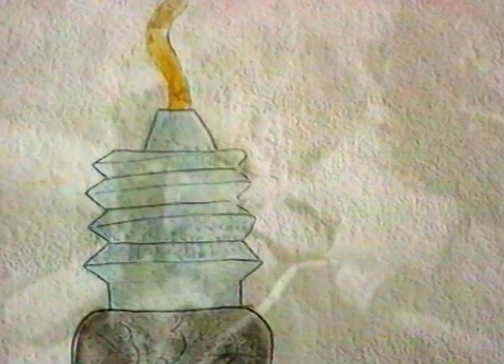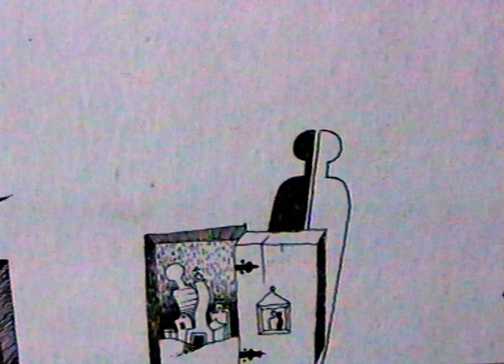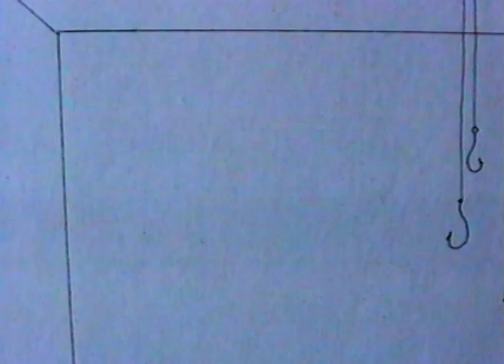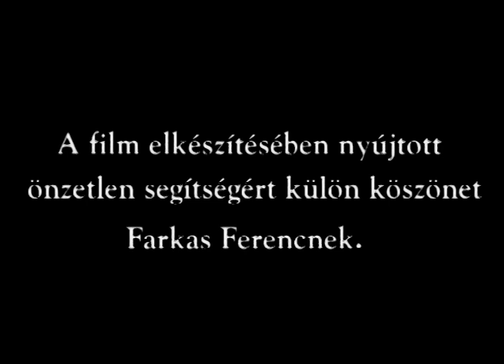Öcsike - Ef Zámbó István zenész, képzőművész portréja 1998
A creative documentary by Ernő Nagy